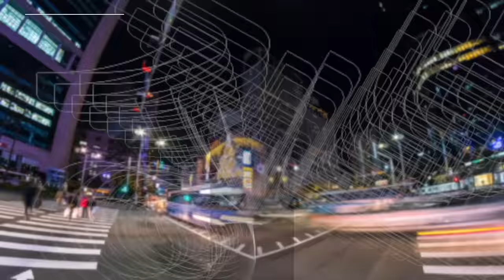한국 역이민 가서 미국 소셜연금 받으면, 100% 못받을수 있다는 질문에 대한 정보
1. 미국 삶속에 모습 이모저모
2. 한국 삶속에 모습 이모저모
3. 미국에서 꼭 알고 살아야 할 정보
4. 키다리 쌤과 Talk
5. 키다리 쌤과 Business 엿보기
6. 구독자 사연 소개
7. Road Driving
8. 뉴욕 키다리 쌤과 실시간 만남
9. 키쌤의 글로벌 핫이슈
10.NHK 글로벌 스토리

한국가서 미국연금

뉴욕키다리쌤 관련 참고 영상 모음

✔ hiro-out by SellBuyMusic
✔ Ievan Polkka (Piano) by SellBuyMusic